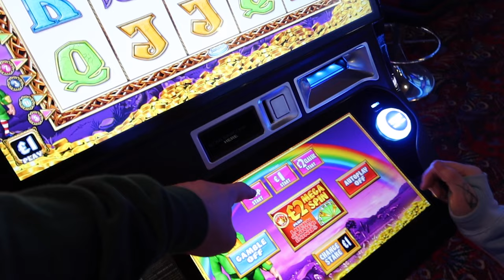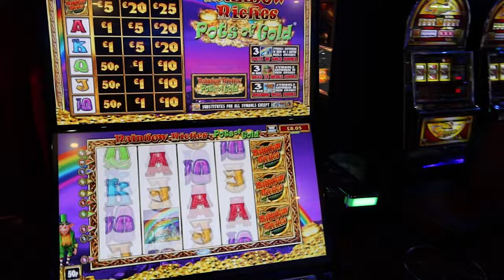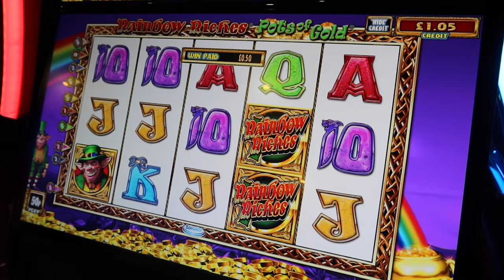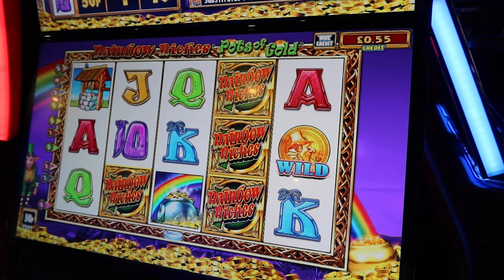Playing Rainbow Riches on St. Patrick's day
On St. Patricks Day, we were at the arcades so thought that we may aswell play Rainbow Riches to see if luck was on our side.